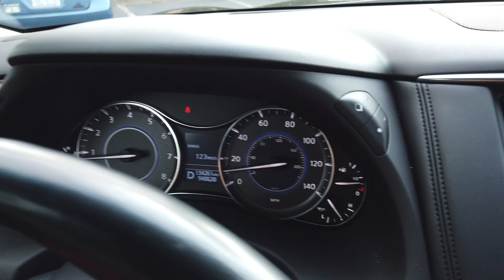Day In the Life | Return of Support Dad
((CLICK SHOW MORE FOR EVERYTHING MENTIONED))